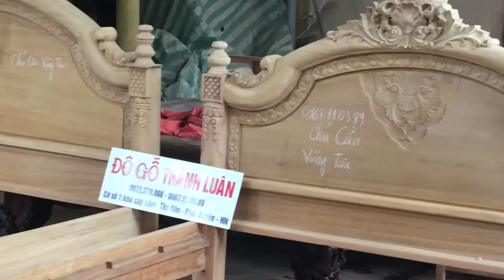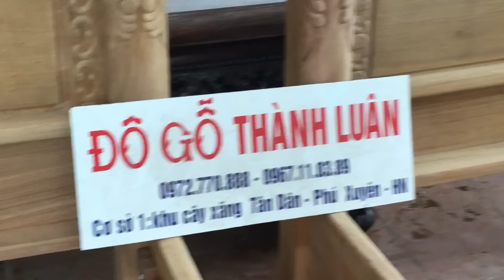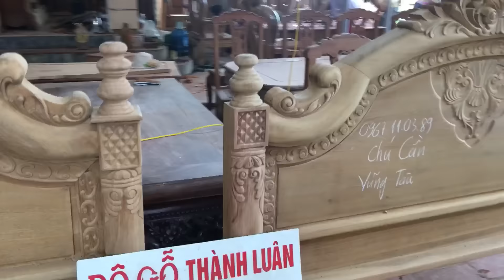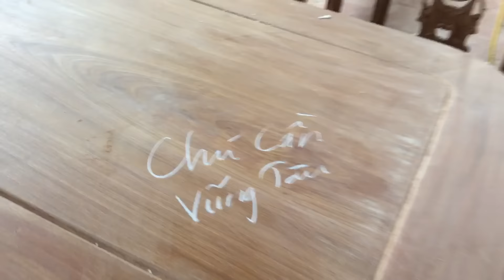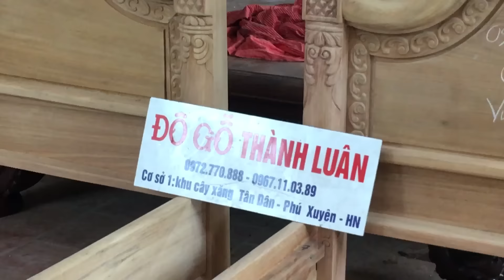2 giường vòm,bàn ghế ăn cờ bạc. Chú Cần Vũng Tàu 8-11-2016